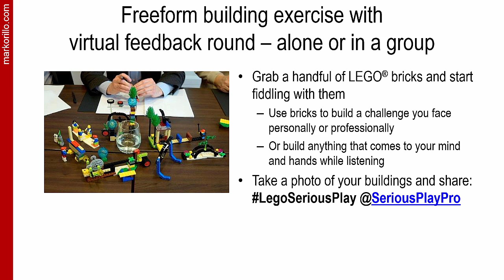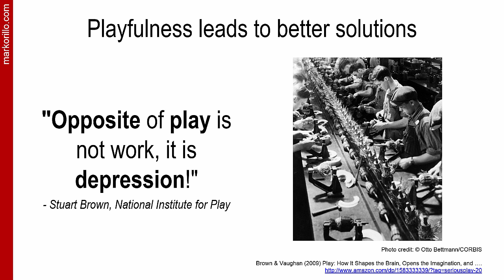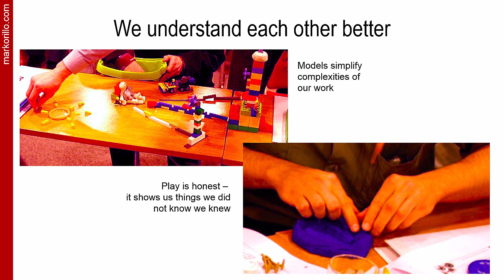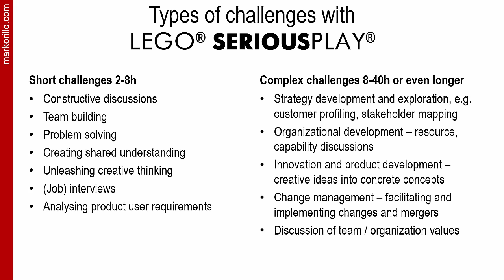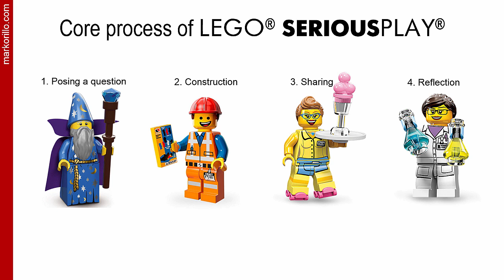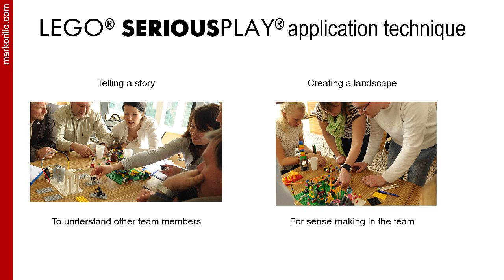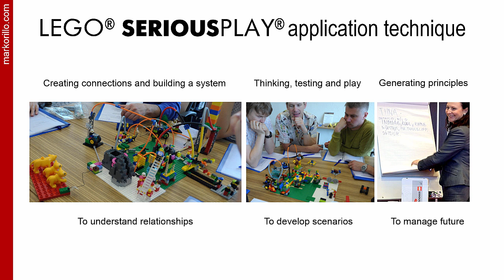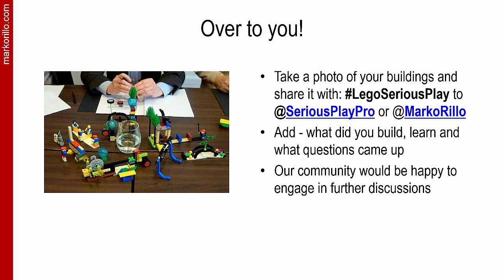Lego Serious Play - Introduction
What is LEGO® SERIOUS PLAY® - Marko Rillo from SeriousPlayPro.com - the global community of facilitators using LEGO® SERIOUS PLAY® methodology. Speed up the video if it is too slow. :-)

Take a photo of your buildings and share

The presentation focuses on three reasons why LEGO® SERIOUS PLAY® makes a difference
1) stronger engagement of a team
2) play helps to understand better
3) metaphors help conveying messages and remember the most important.